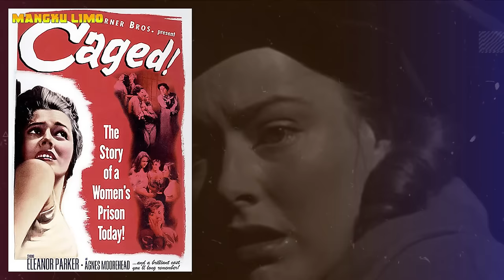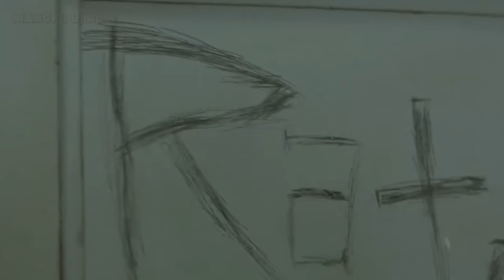📶17 Judul Film Bertema PENJARA Wanita Yang Pernah Tayang Di Layar Lebar | Film Jadul 70-80an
@MangkuLimo Merangkum 17 judul films yang pernah populer dimasanya, Tentang penjara wanita yang pernah tayang dilayar lebar.